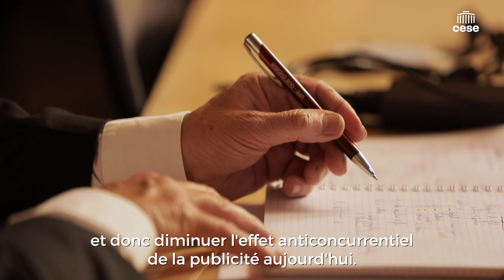Mathilde DUPRE (Institut Veblen) - Modes consommation plus sobres & responsables - CESE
Questions à Mme Mathilde DUPRE, co-directrice de l’Institut Veblen, auditionnée par les  Commission Environnement et Économie & finances du CESE dans le cadre de la saisine gouvernementale : "Vers des modes consommation plus sobres et responsables / Le rôle de la publicité".